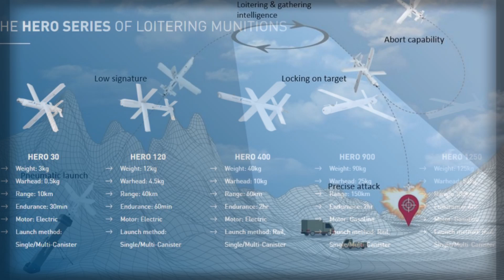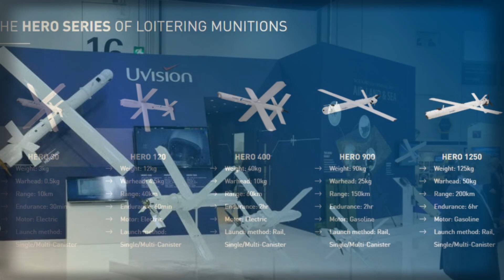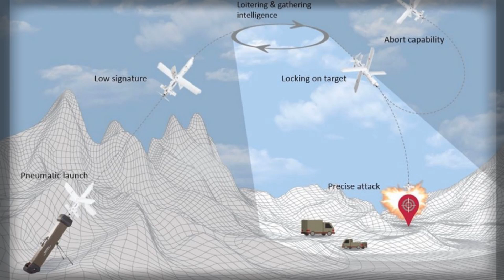Rheinmetall’s New Hero Drone Factory: Europe’s Kamikaze UAV Revolution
Rheinmetall has opened a state-of-the-art production facility in Italy for the Israeli-designed Hero family of loitering munitions, including Hero 30, Hero 120, and Hero 400. This expansion boosts European drone manufacturing capacity and secures €200 million in international orders. Discover how these kamikaze drones work, their tactical advantages, and why Ukraine cannot access them due to export restrictions. Learn why Europe is becoming a hub for advanced unmanned strike systems.